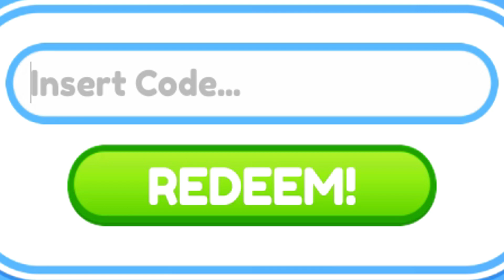🏈CODIGOS GRATIS de NFL QUARTERBACK SIMULATOR 🏈 Códigos de Roblox 🏈 2022 🏈 EMiLiOR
🟢 🏈🏈 NFL QUARTERBACK SIMULATOR 🏈🏈
Qué pasa chavales, continuamos el día de hoy con un juego que todavía no había traído al canal, se trata de NFL Quarterback Simulator y aquí tenéis un código que os va a dar 5000 gemas y 1000 tickets para comprar pets, a por ellos!!

Únete a La Tropa de EMiLiOR